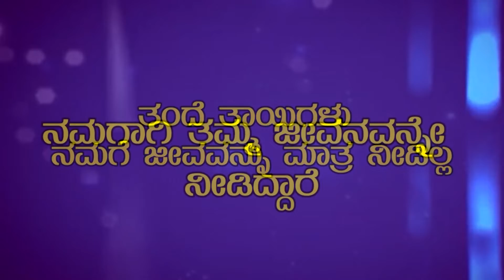Kala Bhoomi Maata Pita Namana 24 7 22 Song Olavina Udugore by Suhas Bhat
Kala Bhoomi " Maata Pita Namana " 24.7.22